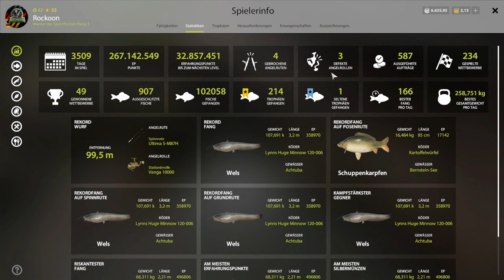Save your Money? Aales klar?! | Russian Fishing 4 #24 | Deutsch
Es ist wieder einmal soweit - wir lassen das Boot im Hafen stehen und angeln direkt vor Ort! Nicht nur ein positiver Gedanke all jener, die sich die Kosten für's Ticket sparen möchten sondern auch die Chance haben wollen, ihre Trophy auf Aalmutter abzuschließen. Wo und wie das gehen könnte, möchte ich euch hier gern zeigen. Ich wünsche euch große Fische!

Keep rockin!
Euer Rockoon 🦝